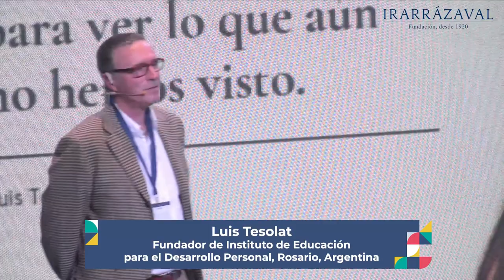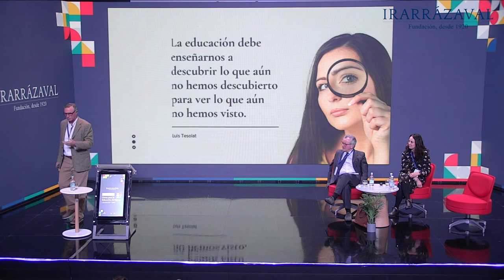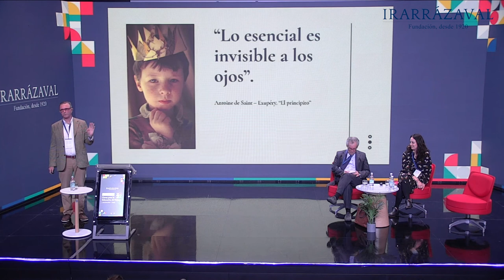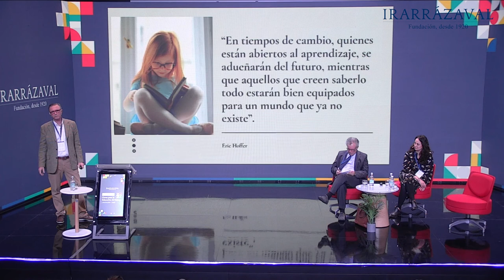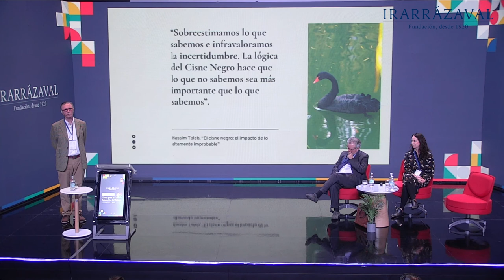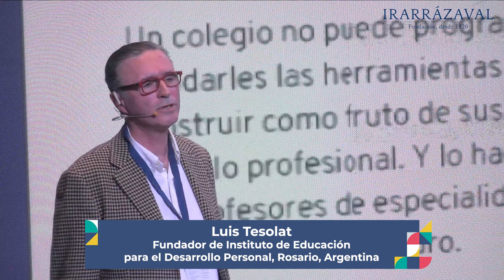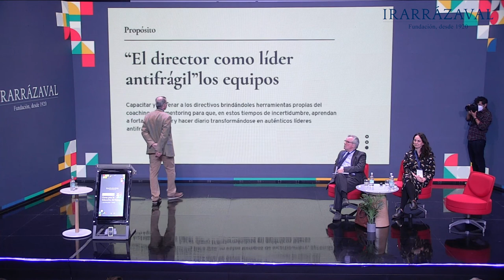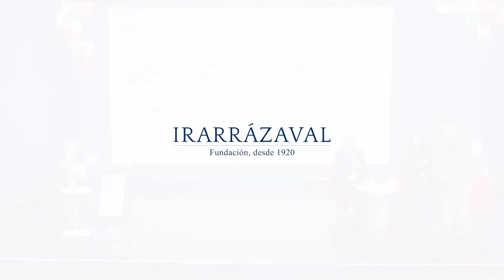Liderazgo escolar - Luis Tesolat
Presentación de Luis Tesolat, fundador del Instituto de Educación para el Desarrollo Personal de Rosario, Argentina en el XXIII Seminario Nacional Claves para la Educación del Futuro: “Liderazgo y RED” de la Fundación Irarrázaval.

Seminario realizado el lunes 1 de agosto de 2022 en el Auditorio de la Cámara Chilena de la Construcción, Apoquindo.